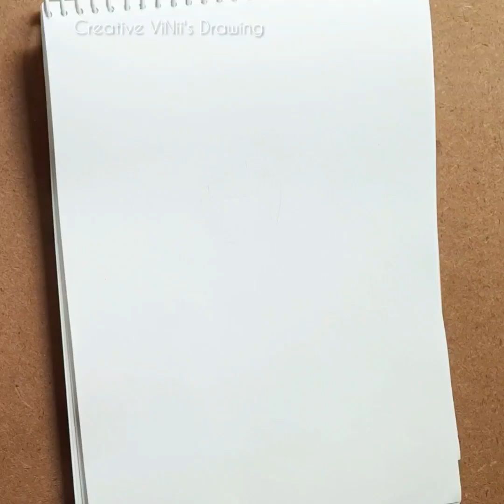Very Cute Girls Drawing ideas with Cute Dresses/ how to Draw Cute girls/ Easy Drawing Ideas